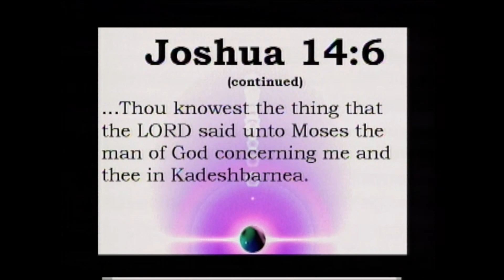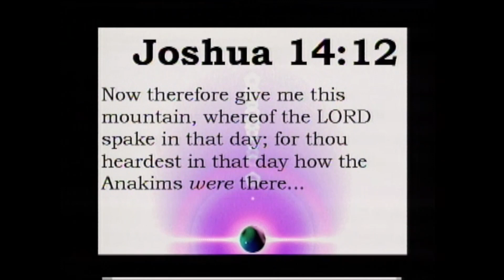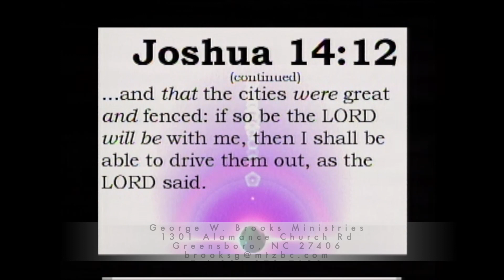BISHOP BROOKS 2001 SEE IT SAY IT SEIZE IT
SEE IT SAY SEIZE IT